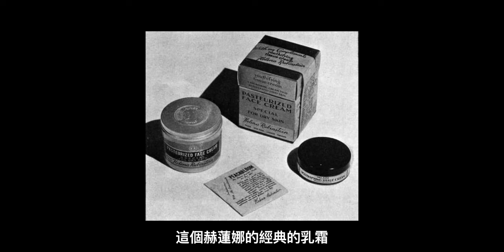HR赫蓮娜黑繃帶修護乳霜，2年後的再次開箱｜JUNJUN SQUARE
時隔兩年再度介紹我的摯愛乳霜，和大家分享我在不同的狀況下
如何使用HR赫蓮娜黑繃帶乳霜
裡面30%普拉斯鏈抗老成分我真心推崇
肌膚泛紅敏感、乾燥細紋、醫美後都可以用
日常保濕修護超強大
肌膚真的超大狀況我睡前還會厚敷加強修護
我自己還會擦在脖子，可以用來改善頸部皺紋喔！